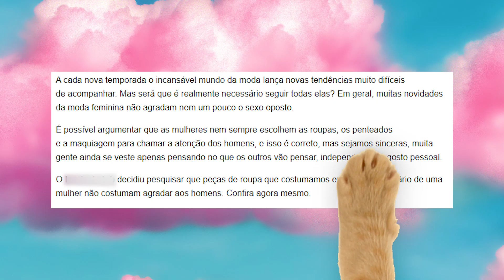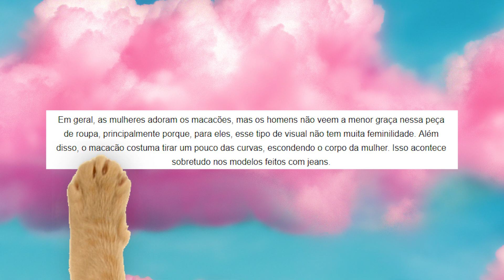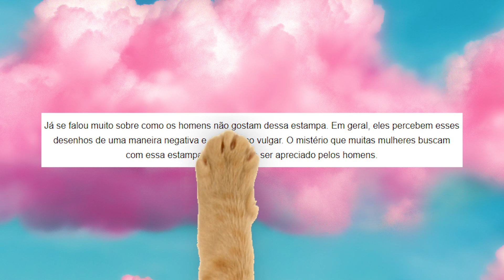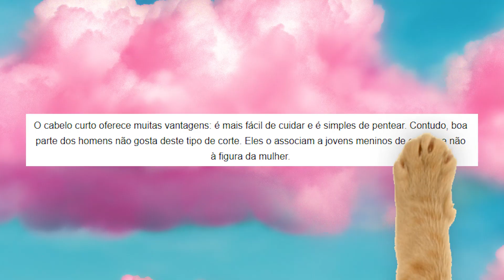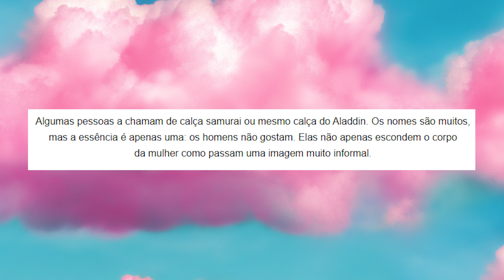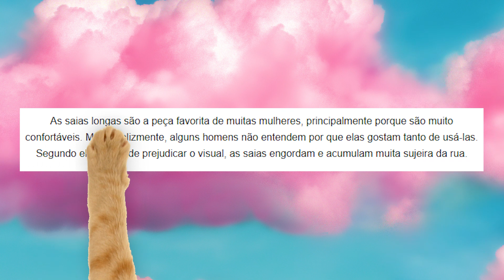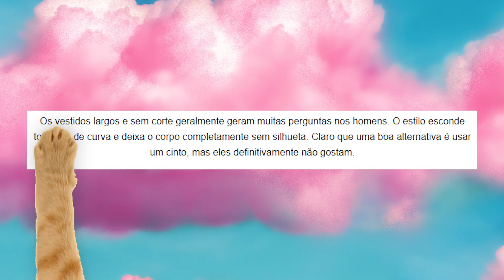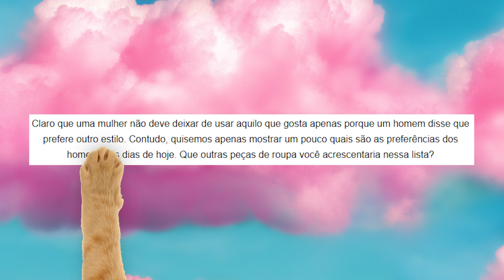COMENTANDO ROUPAS FEMININAS Q HOMENS NÃO GOSTAM - Nunca Te Pedi Nada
Comentando roupas femininas que homens não gostam. Recebi de algumas amigas um post de um site que mostrava várias roupas que os homens não gostam! E era cada motivo tosco que eu resolvi comentar essa matéria absurda em um vídeo legal pra vcs!